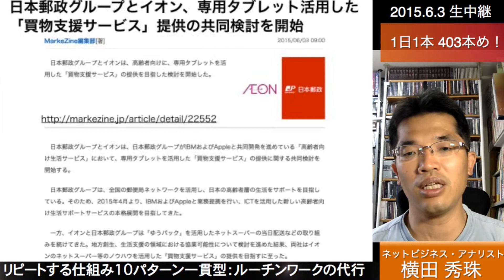リピートする仕組み一貫型：日本郵政とイオン、専用タブレット活用した 買物支援サービス